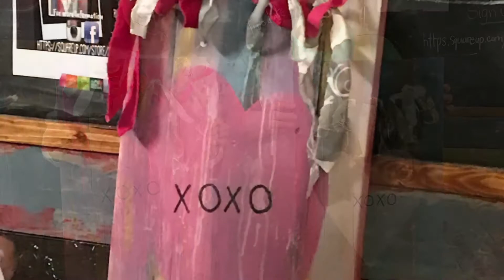DIY XOXO Plank Workshop